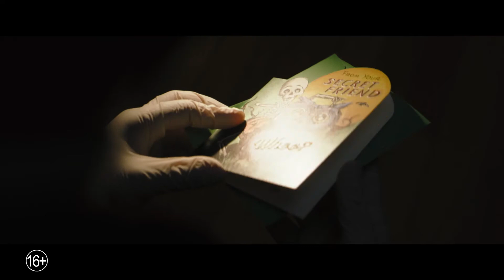Бэтмен/The Batman (2022) - Русский трейлер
Русский трейлер фильма: Бэтмен (2022)

• Год производства: 2022
• Страна: США
• Жанр: боевик, драма, криминал
• В главных ролях: Чарли Карвер, Роберт Паттинсон, Зои Кравиц, Колин Фаррелл, Энди Серкис, Пол Дано, Питер Сарсгаард, Макс Карвер, Джон Туртурро, Джеффри Райт
• Режиссер: Мэтт Ривз
• Премьера в Росcии: 3 марта 2022
• Премьера в мире: 4 марта 2022